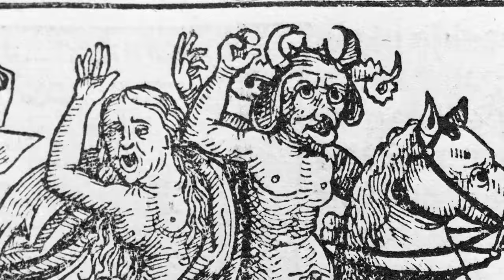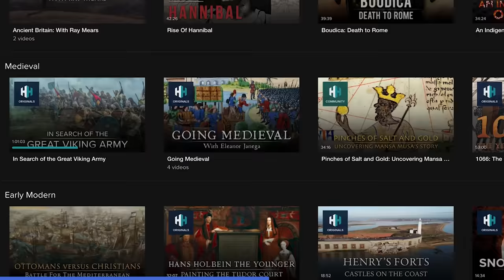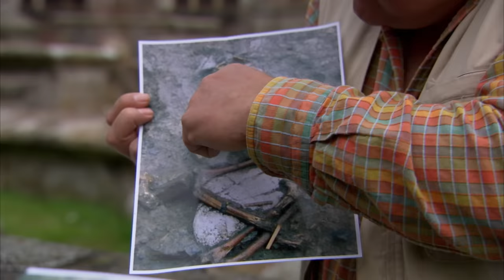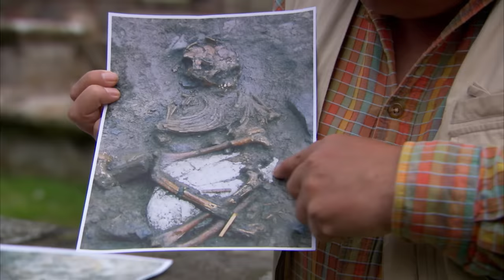The Mystery Of The Vampire Skeletons Buried In Ireland | Timeline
In summer 2007, at a site in Ireland, archaeologists were uncovering layers of graves. They were astonished to find two skeletons with large stones lodged in their jaws. This was exceptional; all the other skeletons in the cemetery had been normal Christian burials.

The archaeologists believe that the skeletons were treated as if they were ‘revenants’ – individuals who might return from the dead to prey on the living. The film attempts to discover who these people were, how they died, and when the stones were forced into their jaws. It’s a fascinating journey first into the medieval mind, and back to our earliest fears of the undead.

And we come up to date, with an interview with a Romanian villager who saw his neighbours cutting the heart out of a corpse that they believed to be a vampire.